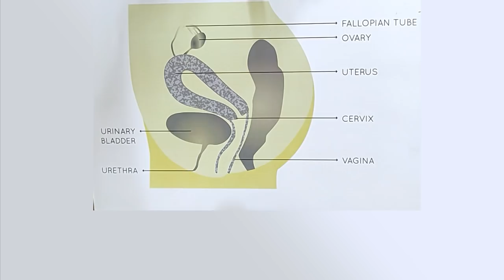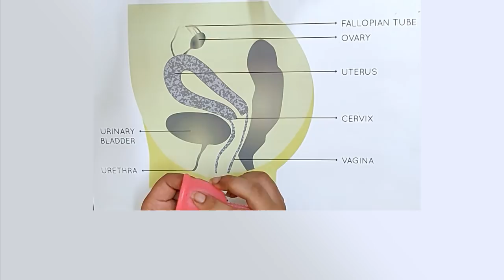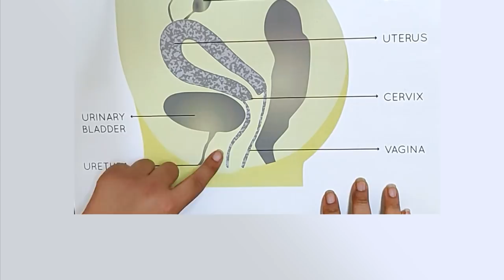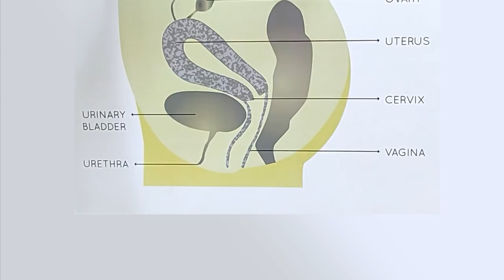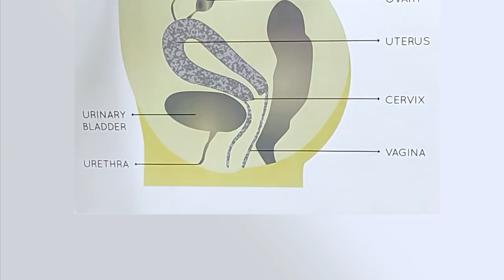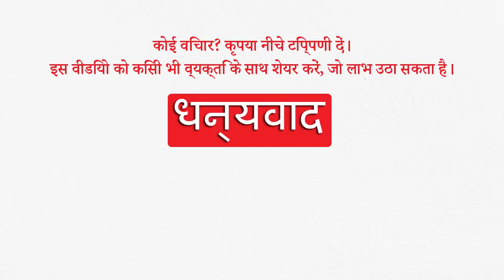मेंस्ट्रुअल कप कैसे लगातें हैं ? Menstrual Cup Kaise Lagaye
इस विडियो से सीखिये - मासिक धर्म कप / मेन्स्त्रुअल कप को कैसे और कहा पहना जाता है| मई ये भी बताउंगी के आसानी से मेंस्ट्रुअल कप का इस्तेमाल कैसे करें | मुलायम कप डालने और खोलना मुश्किल है। इस वीडियो में मैं सॉफ्ट कप को आसानी से डालने और खोलने के सुझावों को साझा करुँगी.
तुलना चार्ट देखें या अपने लिए सही उत्पाद खोजने के लिए प्रश्नोत्तरी लें
मेरे द्वारा सुझाए गए उत्पाद
इस वीडियो को शूट करने के लिए प्रयुक्त त्रिपोद

यह माइक वीडियो रिकॉर्डिंग के लिए प्रयोग किया

अस्वीकरण: इस चैनल पर प्रदान की गई जानकारी प्रकृति में सामान्य है और चिकित्सा या पेशेवर सलाह के बदले इसका उपयोग नहीं किया जाना चाहिए। इस चैनल की सामग्री व्यक्तिगत अनुभवों पर आधारित है।

इस वीडियो और विवरण में संबद्ध लिंक हैं, जिसका अर्थ है कि यदि आप किसी उत्पाद लिंक पर क्लिक करते हैं, तो मुझे एक छोटा कमीशन प्राप्त होगा। यह चैनल का समर्थन करने में मदद करता है और हमें इस तरह के वीडियो बनाने की अनुमति देता है। सहायता के लिए धन्यवाद!

is video mai dekheyi ke mestrual cup kaise lagaya jaata hai.